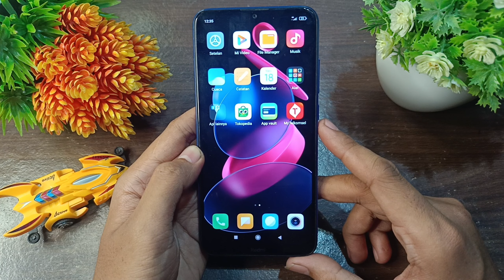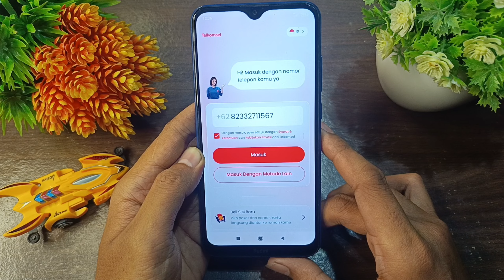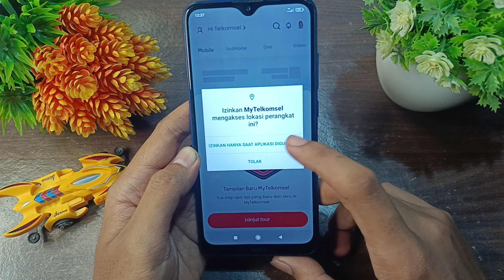Terbaru || Cara Daftar Aplikasi MyTelkomsel 2023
Hello guys..🤩🤩
Pada kesempatan kali ini saya akan memberikan tutorial seputar kartu Telkomsel yaitu cara daftar aplikasi MyTelkomsel Terbaru 2023 agar mempermudah pengguna dalam melakukan pendaftaran di aplikasi MyTelkomsel nya.
Semoga bermanfaat